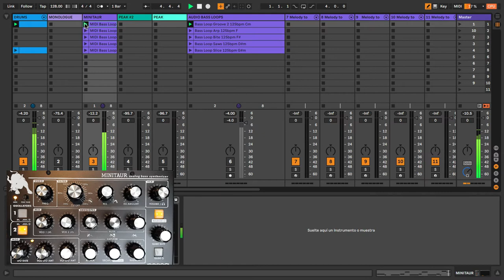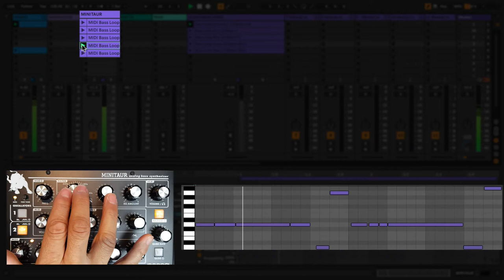3' con César Berti - Recicla tus loops de bajo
Aprende con César Berti a crear nuevos Clips MIDI desde loops de Bajos